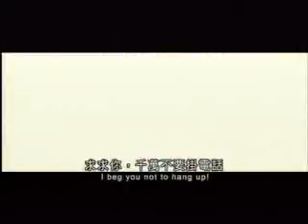《保持通話》精彩預告片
電影《保持通話》9月25日上映